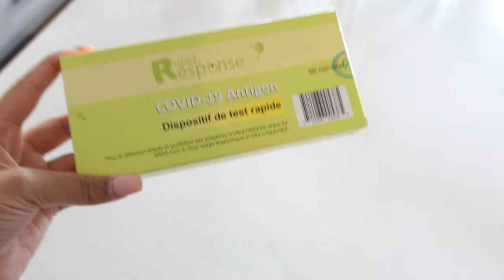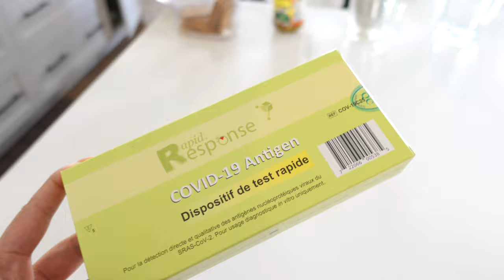Yeas, I Got COVID WITH RHEUMATOID ARTHRITIS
So In Today's video, I am sharing a vlog Yeas, I Got COVID WITH RHEUMATOID ARTHRITIS

SIMOR SINGH

1. How old is Himmat?

2.  Hubby’s Profession?

3. Where am I from?

4. Where am I from Punjab?

5. Where am I working?

7. Our Religions

LOVE ...